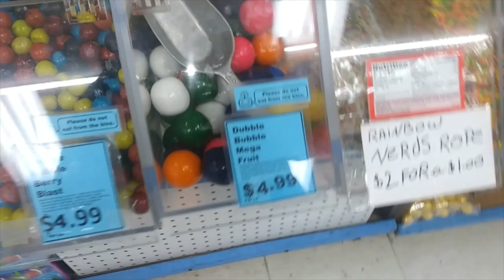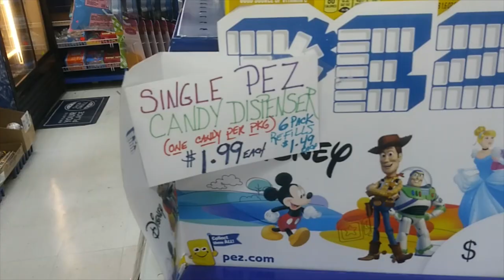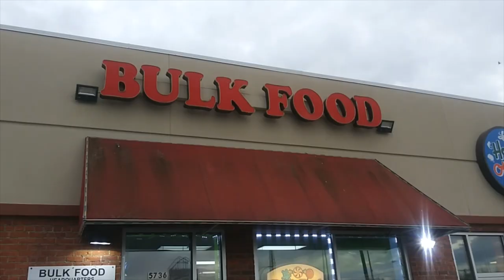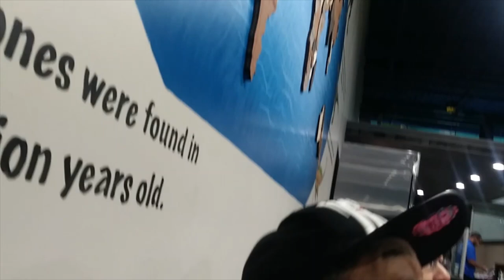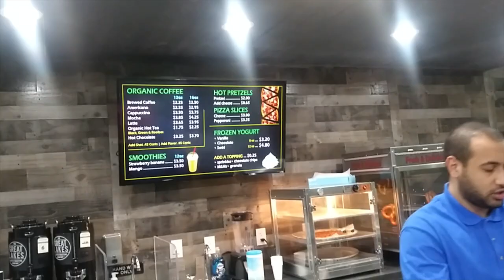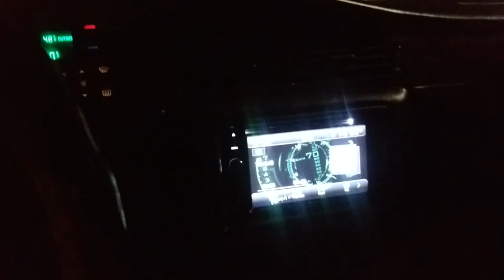💥Candy + Robots and DINOLAND With Joseph Too many Sweets & more!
Thanks For Looking in On Us...We are TEAMFLORES Cars & Family 4LIFE. Join Us and See Candy + Robots and Dinoland With Little 4 Year Old Our Beautiful Godson Joseph in Dearborn Heights Michigan...Remember Cel & Shay Love You All !!!